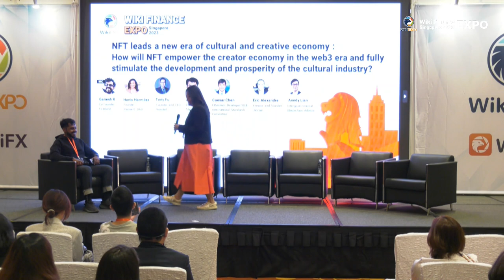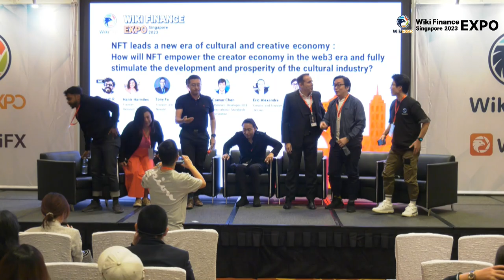Panel Discussion: How will NFT empower the creator economy in the web3 era?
The rise of Non-Fungible Tokens (NFTs) has sparked a remarkable transformation in the cultural and creative economy, ushering in an era filled with new possibilities within the web3 ecosystem. NFTs offer creators unprecedented opportunities to monetize their work, establish ownership, and engage with their audience in exciting and innovative ways. This panel, organized by WikiEXPO explores the ways in which NFTs empower the creator economy and contribute to the development and prosperity of the cultural industry.

The panelists are Ganesh R, Co-founder, Firebond; Hanis Harmiles, Founder, Reinvent DAO; Tony Fu, Founder, NFT China; James Lee, CCO, Srarry Nift; Caesar Chen, Ethereum Developer & Anndy Lian, Intergovernmental Blockchain Advisor.

Direct Monetization and Increased Revenue:

NFTs provide creators with a distinct advantage: the ability to monetize their work directly, without the need for intermediaries. By minting and selling their digital creations as NFTs, artists can bypass traditional platforms and retain a larger portion of the revenue generated. This direct relationship between creators and collectors promotes a more equitable distribution of profits, ensuring that artists receive fair compensation for their contributions and fostering a sustainable economy.

Royalties and Secondary Sales:

A revolutionary aspect of NFTs is the inclusion of smart contracts. Creators can program these contracts to include royalties, guaranteeing them a percentage of future sales. This means that artists can benefit from the increasing value of their work over time or from subsequent sales on secondary markets. Such a system provides artists with a consistent revenue stream, incentivizing them to continue producing exceptional works and fueling the growth of the cultural industry.

Authenticity and Provenance:

Authenticity has long been a concern in the art world. However, NFTs tackle this issue by leveraging blockchain technology to establish transparent and immutable records of ownership and provenance. Each NFT is uniquely identified and linked to its creator, making it incredibly difficult to counterfeit or plagiarize digital assets. Collectors can now have confidence in the legitimacy and originality of the NFTs they acquire, building trust within the ecosystem and driving the demand for digital creations.

Tokenizing Intellectual Property:

NFTs extend beyond traditional visual artworks, encompassing a wide range of digital content such as music, videos, virtual real estate, and virtual goods. This ability to tokenize intellectual property opens up new avenues for creators in various fields to monetize their unique creations. Musicians, for instance, can release albums as NFTs, granting exclusive access to bonus tracks or backstage experiences. Filmmakers can tokenize movie memorabilia, offering collectors the opportunity to own iconic props or moments from their favorite films. This expansion of tokenization possibilities stimulates creativity and innovation, propelling the cultural industry forward.

Community Engagement and Collaboration:

NFTs foster direct interaction between creators and their audience, nurturing a sense of community and engagement. Artists can utilize platforms built around NFTs to communicate with collectors, offer exclusive perks, organize virtual events, and cultivate a dedicated fan base. This heightened connectivity enables creators to receive insights, feedback, and support from their community, resulting in more refined and impactful artistic creations. NFTs also facilitate collaboration between artists, encouraging the exchange of ideas, cross-disciplinary projects, and collective creativity.

Decentralized Marketplaces and Creative Freedom:

In the web3 era, NFTs are accompanied by decentralized marketplaces that empower creators with greater autonomy and creative freedom. These platforms eliminate the need for traditional gatekeepers, allowing artists to reach a global audience without geographical limitations. Moreover, creators have the flexibility to experiment with various pricing models, access real-time sales data, and maintain control over their artistic direction. By removing barriers and creating a more inclusive environment, NFTs unlock the full potential of the creator economy, fostering a thriving cultural industry.

Conclusion:

NFTs have emerged as a powerful force propelling the cultural and creative economy into uncharted territories. By empowering creators through direct monetization, royalties, authenticity, and community engagement, NFTs have revolutionized how artists interact with their audience and monetize their work. Through the tokenization of intellectual property and the freedom offered by decentralized marketplaces. As this technology continues to evolve, it promises to reshape the future of creativity, creating a more vibrant and inclusive ecosystem for artists and enthusiasts alike.